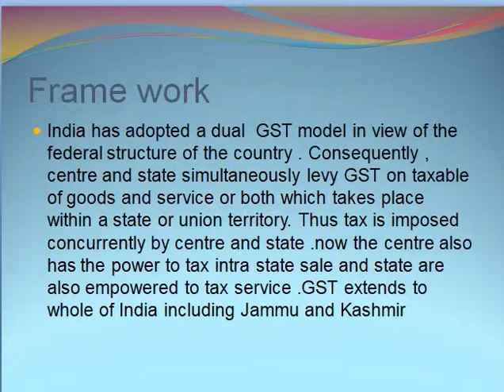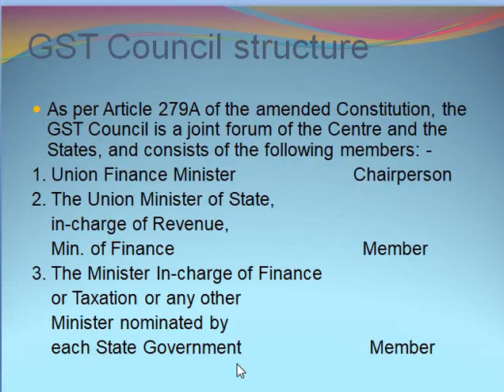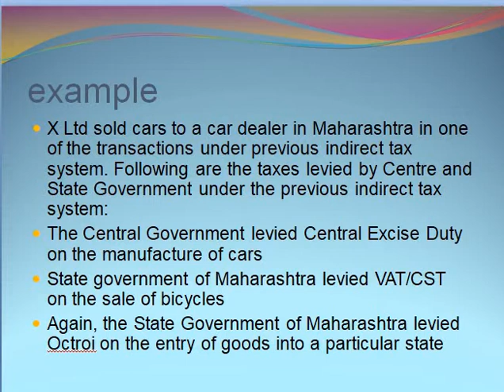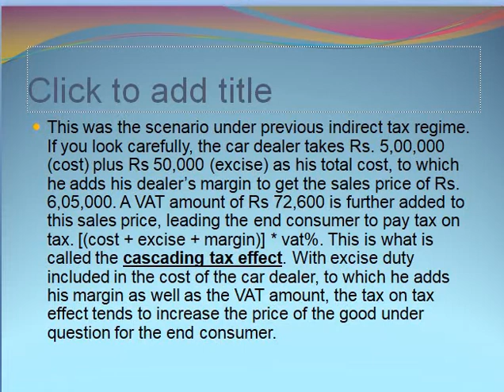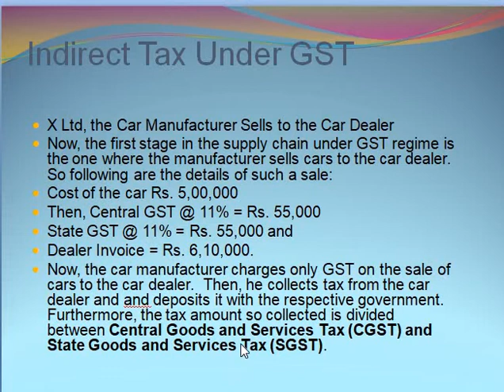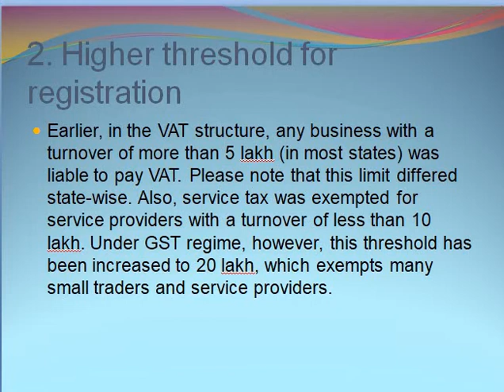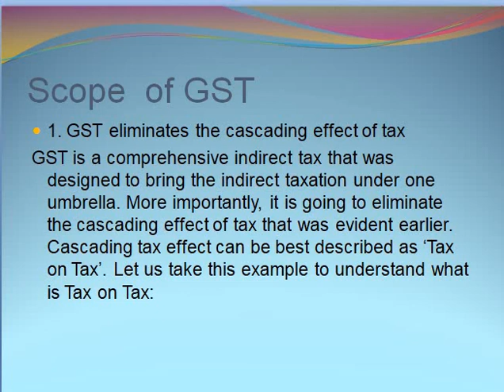GST scope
Sixth semester B.com